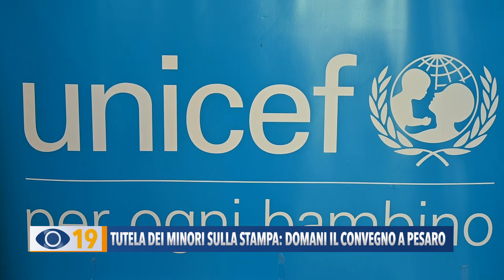Tutela dei minori sulla stampa, domani il convegno a Pesaro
“Bambini protagonisti, i due volti della cronaca” è il tema del confronto sulla tutela dei minori sulla stampa in programma venerdì 6 settembre alle ore 17.30 nel Palazzo della Prefettura a Pesaro.